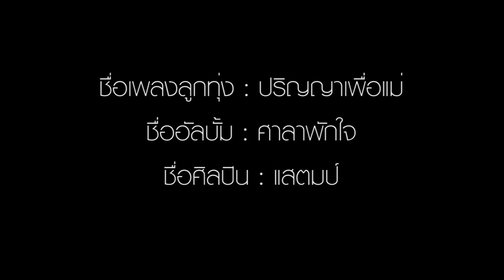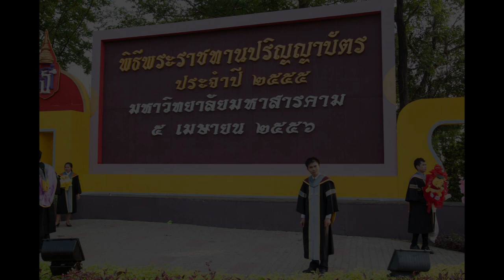VTRงานรับปริญญาพี่ปอม.สารคาม(ปริญญาเพื่อแม่@แสตมป์)by wongsuwan photo